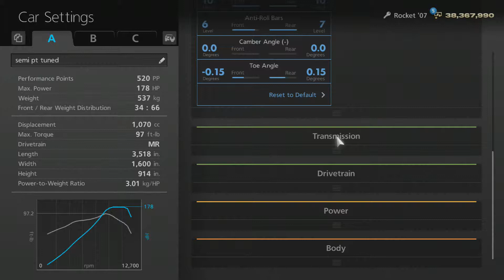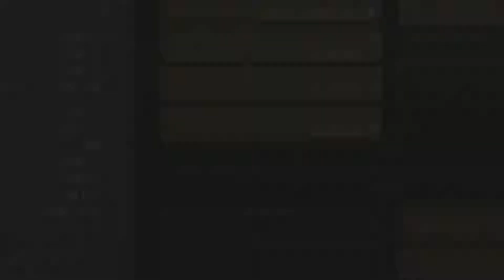GT6 - A-Spec British Lightweights at Brands Hatch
It seems almost impossible to win this with the Rocket...against the rabbit Rocket but I wanted to show you that it can be done. Check the tunes and the aid settings and get your times down to an average of 1:35. You'll win. I managed a 1:34 on the 4th lap and had the rabbit by the third corner of the 5th lap. Aids are shown.
I tried it without ABS the first time and almost won (spun out on the final corner) but I think it's faster with ABS. This is a fun event. Watch for the idiot AI in the lumpy green car. He'll swing right in front of you. Good luck!